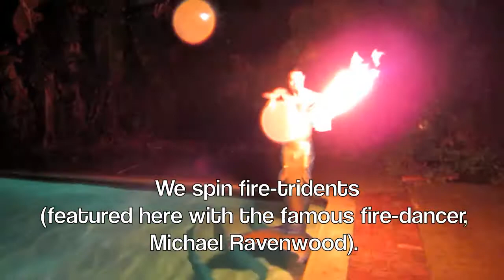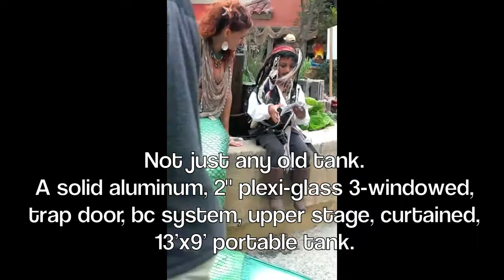The Iridescence Mermaids Merquarium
To help bring our Mermaid & SeaCreature troupe to schools, conventions & festivals we are building a portable mermaid tank that we can perform MerTheatre in. If you would like to donate, please click on one of the 3 annotation boxes for a direct link to Indiegogo!